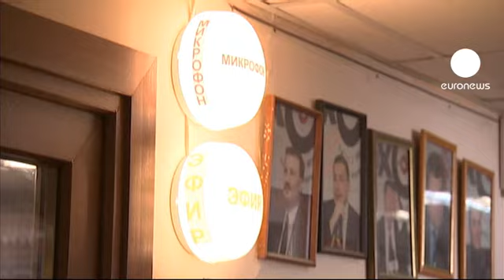La radio Echo de Moscou rappellée à l'ordre par son actionnaire, Gazprom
Le géant gazier a exigé la dissolution du conseil d'administration, et le rédacteur en chef Alexei Venediktov et son adjoint doivent aussi quitter le conseil d'administration. Pour Venediktov, cela est lié à la liberté de ton de la radio : "Il est tout à fait possible que certains au Kremlin, essayent, même avant la présidentielle, de prendre le contrôle éditorial de ce qui va se passer après l'élection. Juste au cas où. C'est une possibilité."